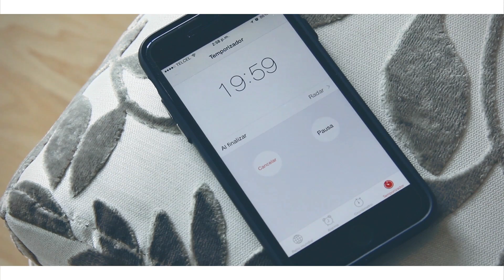¡¡REGALA GALLETAS CASERAS!! | Da Brunettes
2 1/4 TAZAS DE HARINA BLANCA
1 CDITA SAL
1 CDITA DE BICARBONATO DE SODIO
1/8 CDITA DE CANELA EN POLVO
2 HUEVOS
1 CDITA DE EXTRACTO DE VAINILLA
3/4 DE TAZA (170GM) DE MANTEQUILLA A TEMPERATURA AMBIENTE
3/4 DE TAZA DE AZÚCAR BLANCA
3/4 DE TAZA DE AZÚCAR MORENA
2 TAZAS DE CHISPAS DE CHOCOLATE

(Nosotras compramos en esta, como te darás cuenta es más económico ya que la empresa es de USA.)
*En esta página solo puedes comprar por caja. (12 pzs)

Otras opciones:
Mason Jars MX

              Sia - Chandelier